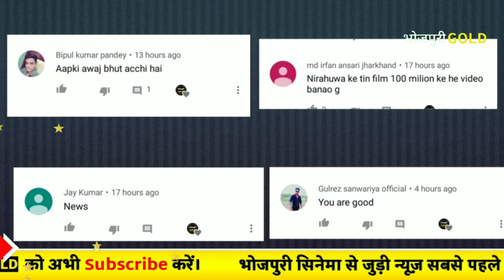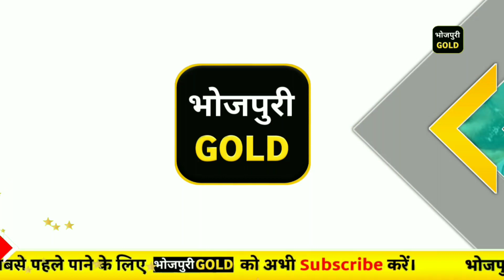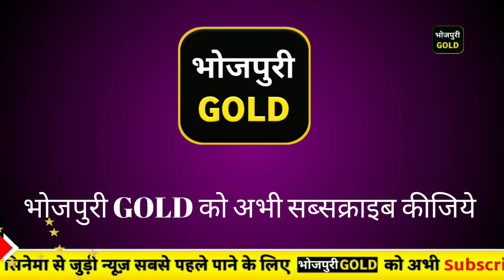आज की ताज़ा खबरे#234 निरहुआ क्लब ने की बाढ़ पीड़ितों की मदत,पवन सिंह का भक्ति गाना,चिंटू की फिल्म विवाह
निरहुआ क्लब ने की बाढ़ पीड़ितों की मदत,पवन सिंह का भक्ति गाना,चिंटू की फिल्म "विवाह" की रिलीज़ डेट,खेसारी लाल यादव का भक्ति वीडियो गाना,प्रमोद प्रेमी यादव की फिल्म "मैं सुपरकिंग डॉन हूँ" की रिलीज़ डेट,पवन सिंह का भक्ति वीडियो गाना वायरल,पवन सिंह New भक्ति गाना रिलीज़,प्रमोद प्रेमी यादव का भक्ति गाना रिलीज़,अंकुश राजा का भक्ति गाना रिलीज़।